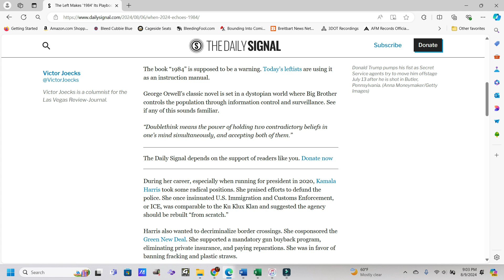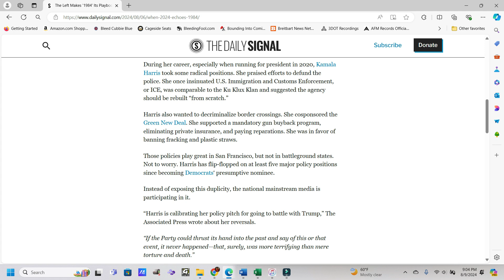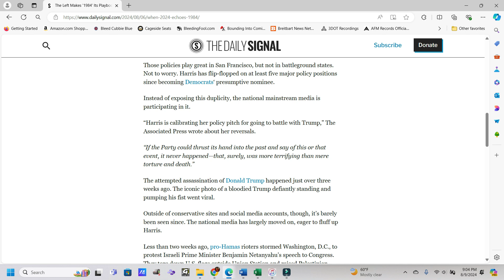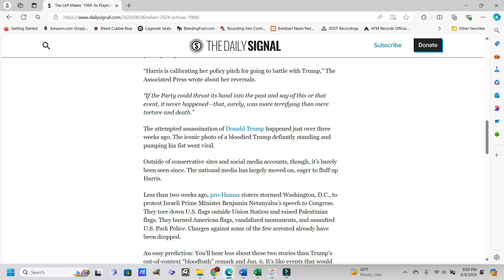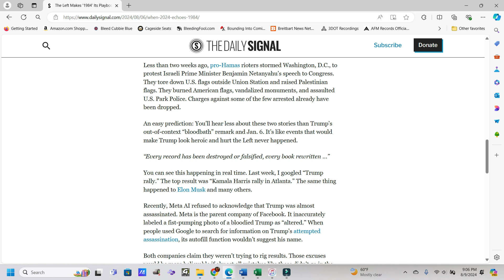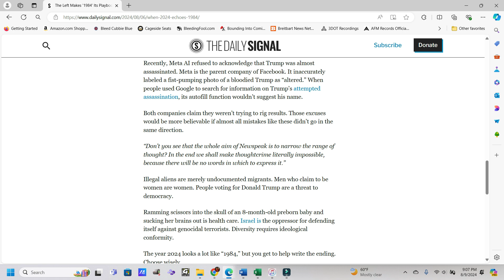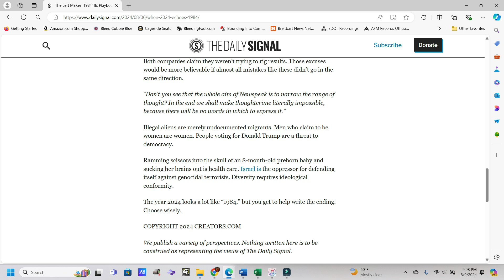When 2024 Echoes 1984